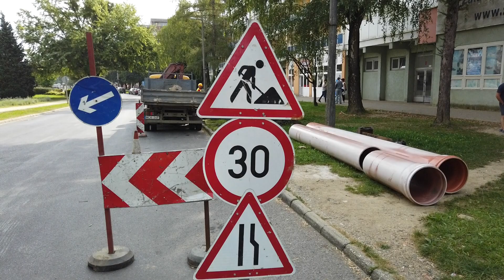„Csapadékvíz elvezetés fejlesztése Lentiben” 1,4 milliárd forint uniós támogatással • 2023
„Csapadékvíz elvezetés fejlesztése Lentiben” című projekt keretében mintegy 300 millió forint támogatásból megvalósuló Kossuth úti rekonstrukció aktuális munkálatairól tartottak sajtótájékoztatót augusztus 23-án. Lenti város csapadékvíz elleni védekezését megújító beruházás teljes kivitelezésére 1,4 milliárd forint vissza nem térítendő európai uniós támogatást nyert el a település.